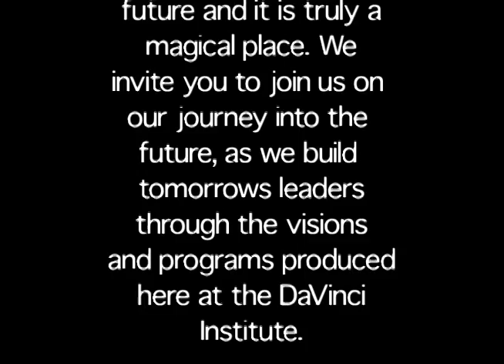Photobucket - DaVinci Institute